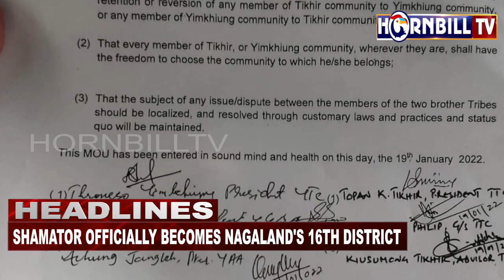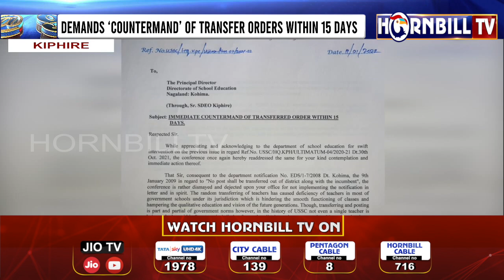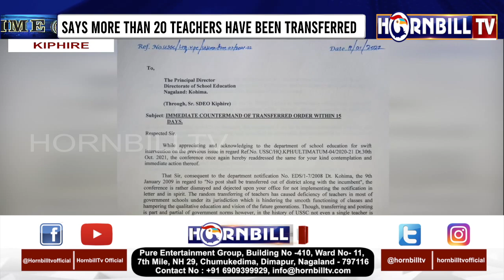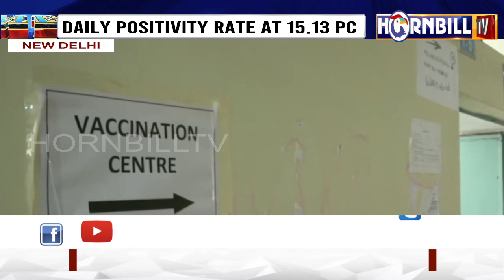HORNBILLTV PRIME @ NINE | 19th JANUARY 2022